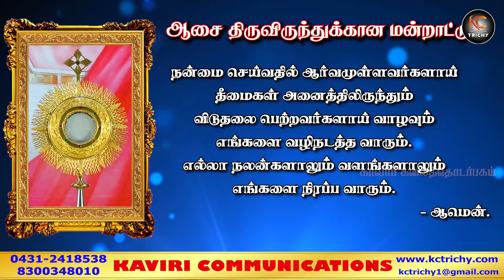சமர்ப்பணம் செய்தவர் சமாதியில் உறங்குகிறார் | திருப்பலி | 05.06.2021 | Fr. Manickam | KC Trichy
Thanks to

Fr. Manickam
Asst. Parish Priest,
Palayakovil,
Trichy.

Production team
Aravind
Kevin

Address:
49J, Bharathiyar Salai,
Cantonment,
Trichy-1